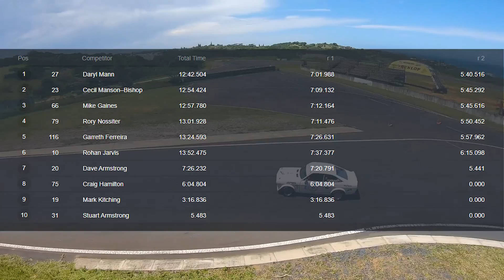Historical Cars Racing At Dezzi Raceway | KZN Road Racing R8 EP5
Get A Feature Done On Your Car By Reaching Out With One Of The Following Methods Down Below